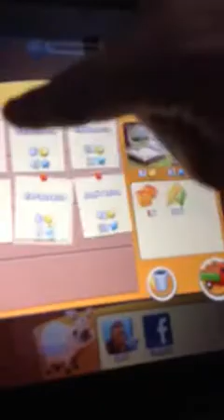The Red Bird - Greg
Hay Day pot 2